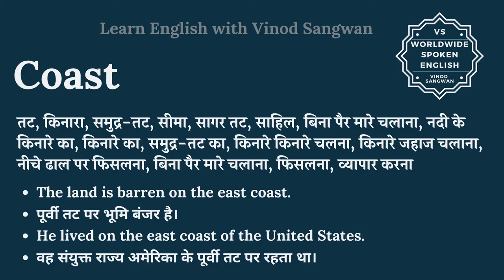Coast meaning in Hindi | Coast ka kya matlab hota hai | daily use English words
इस वीडियो में आप Coast का हिंदी में मतलब समझेंगे और साथ में Coast का pronunciation भी सीखेंगें यानि की आप Coast के अर्थ के साथ साथ ये भी सीखेंगें की Coast को कैसे बोले या Coast को बोलने का सही तरीका क्या है |

तो बस एक मिनट में सीखिए Coast को|
Let’s learn Hindi Meaning of Coast in detail.

Coast का हिंदी में अर्थ होता है
तट, किनारा, समुद्र-तट, सीमा, सागर तट, साहिल, बिना पैर मारे चलाना, नदी के किनारे का, किनारे का, समुद्र-तट का, किनारे किनारे चलना, किनारे जहाज चलाना, नीचे ढाल पर फिसलना, बिना पैर मारे चलाना, फिसलना, व्यापार करना

Coast को इन उदाहरणों से और अच्छे से समझ सकते हैं
The land is barren on the east coast.

पूर्वी तट पर भूमि बंजर है।

He lived on the east coast of the United States.

वह संयुक्त राज्य अमेरिका के पूर्वी तट पर रहता था।